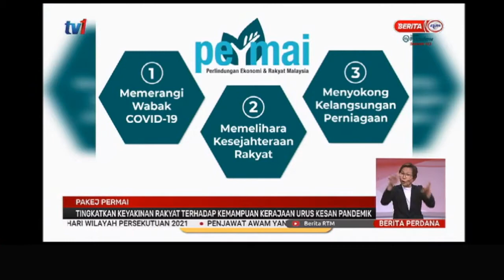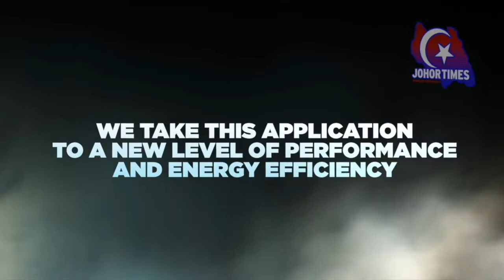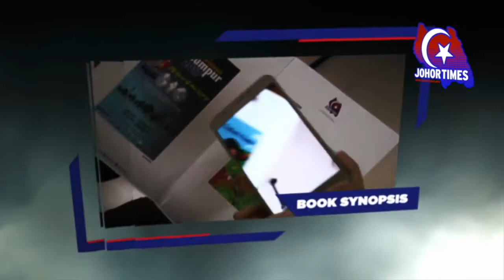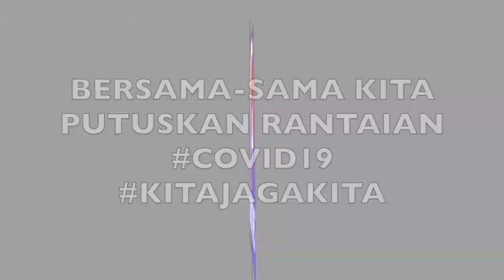200121 PAKEJ PERMAI TINGKATKAN KEYAKINAN RAKYAT